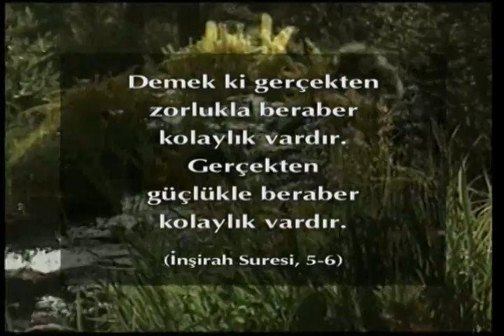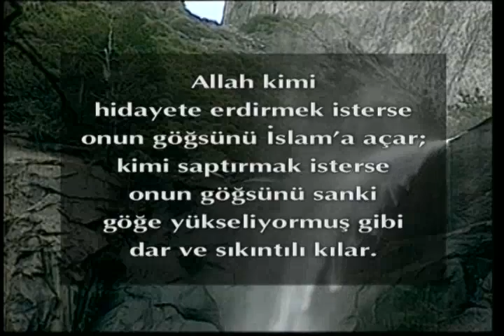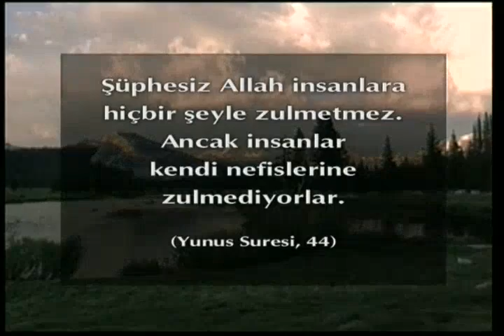Olayları gelecekten izlemek